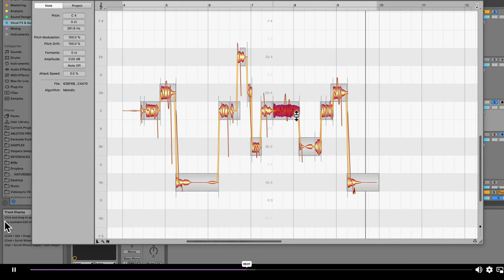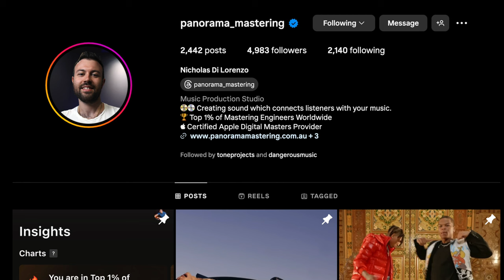Art of Mastering DEEP DIVE: Interview with Nicholas Di Lorenzo from Panorama Mixing & Mastering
Follow Nicholas's channel @panorama_mastering

In this video I interview Nicholas Di Lorenzo, a prolific mixing and mastering engineer, Youtuber, and owner of Panorama Mixing and Mastering.  We discuss how he got into audio engineering, what some of the most comment mistakes people make when mixing and mastering, best practices for audio engineering, loudness, software and tools, signal chain, working on headphones, and much more!  Tune in and I hope you enjoy.  Cheers!